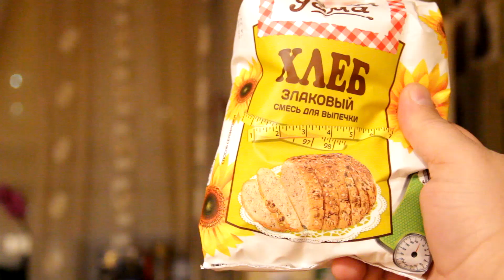Обзор хлебной смеси, пеку хлеб. Для тех кто хочет готовить хлеб в домашних условиях. Советую.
В этом обзоре тестирую смесь для выпекания хлеба и меня порадовало, что не имея большого опыта, хлеб получился.